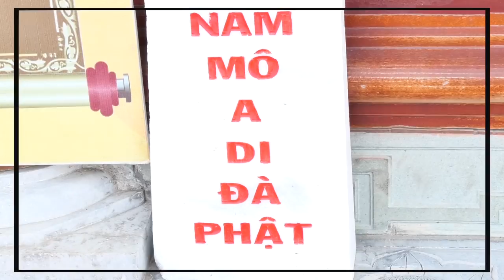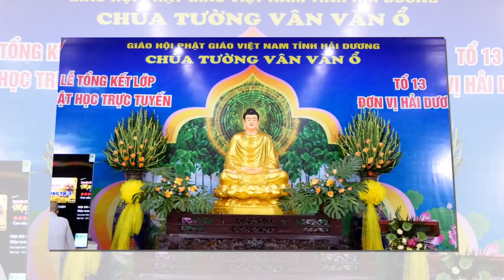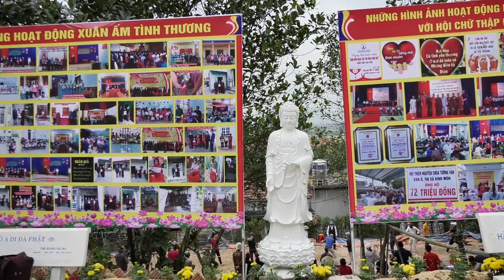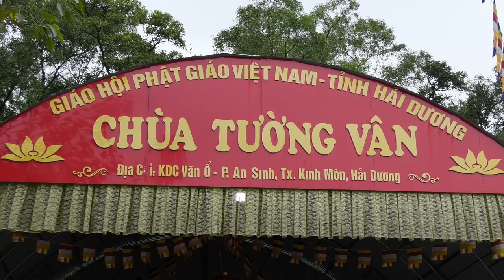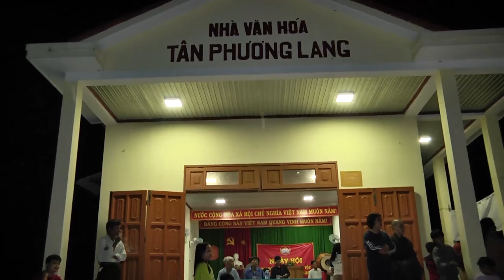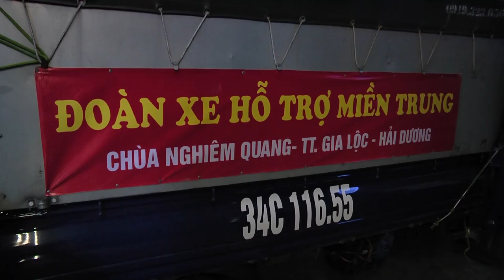Tổ 13 đơn vị Hải Dương - Tổng kết lớp Phật Học trực tuyến khóa 1 - 2023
Tổ 13 - Đơn Vị HD -Tổng kết lớp Phật học trực tuyến khóa 1 và khai giảng lớp Phật học trực tuyến nâng cao khóa 2 - Tại Chùa Tường Vân( Văn Ổ) -p.aN sINH - Tx.Kinh Môn - T.Hải Dương.